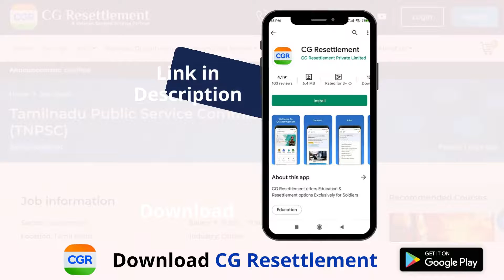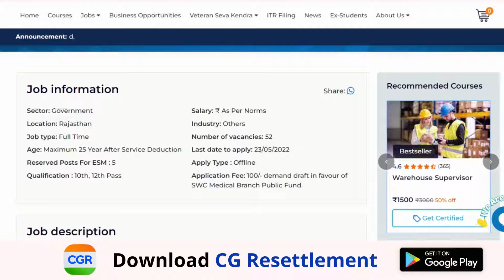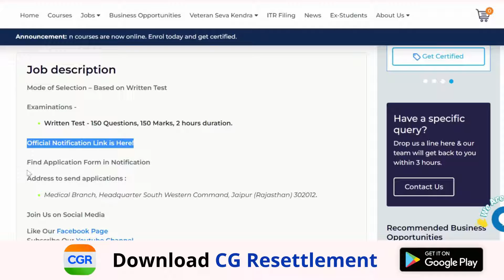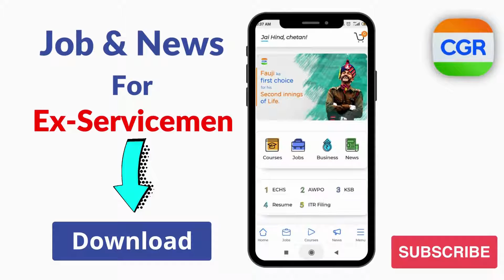Government Job for Ex-Servicemen | Indian Army | पूर्व सैनिकों के लिए नयी भर्ती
Thumbnail Image Source - Twitter.com